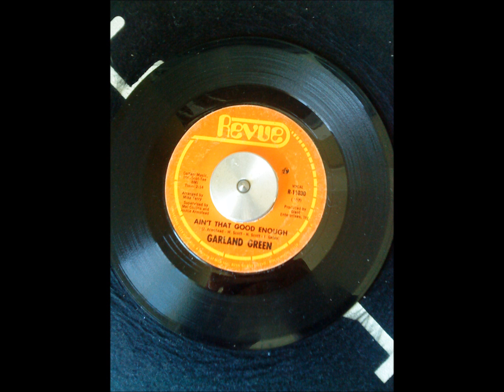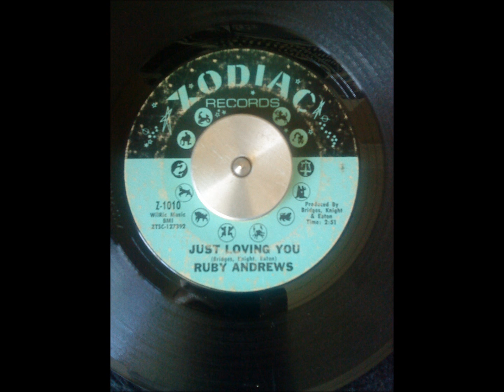action speaks louder than words ..